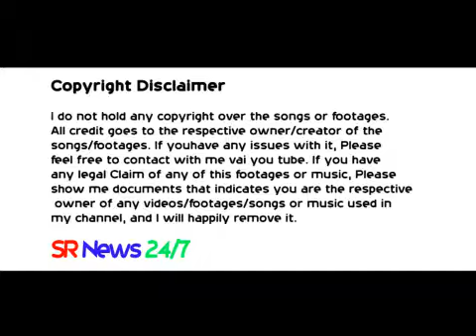Malania Trump Finally Moves into The White House After 14th June: Trump’s 71st birthday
Melania Trump is the current First Lady of the United States. Before marrying future President Donald Trump in 2005, Malania Trump Finally Moves into  The White House After 14th June: Trump’s 71st birthday.  In 14th June Donald Trump will be 71 Years old. This day Malania Trump Decided to be Partner with Donald Trump at White House with There Baby Barron.